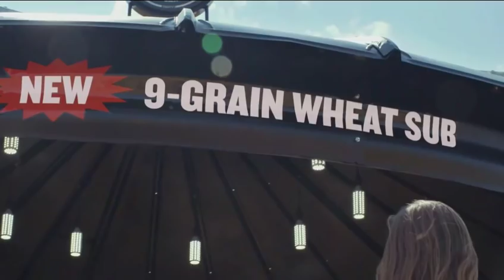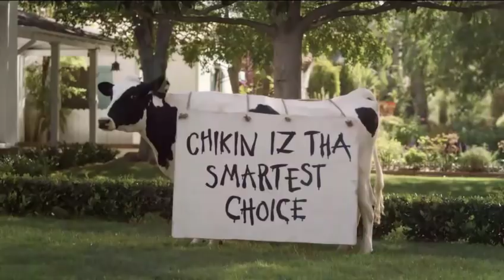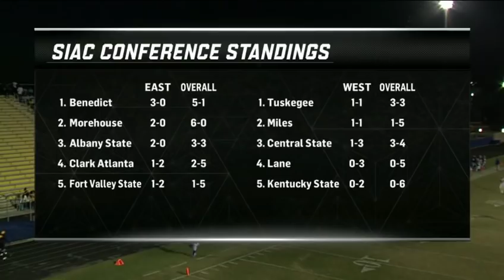2018 SIAC Football: Tuskegee Golden Tigers vs Fort Valley State Wildcats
October 13, 2018 SIAC Football: Tuskegee Golden Tigers vs Fort Valley State Wildcats.